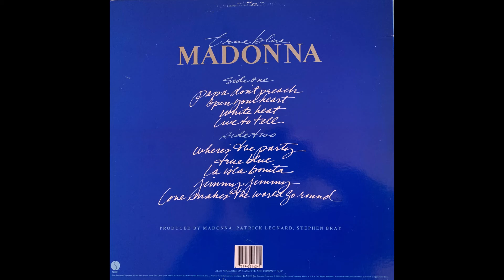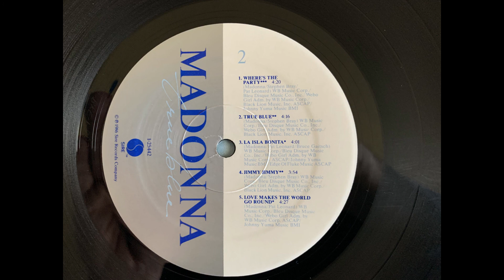Madonna Where's The Party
From the Sire True Blue album